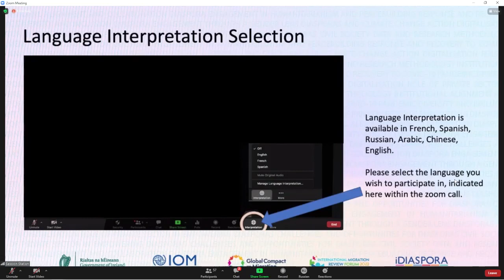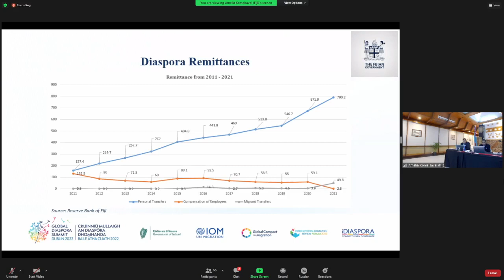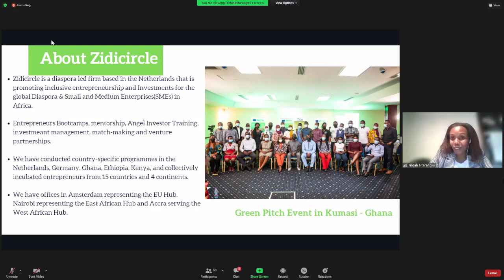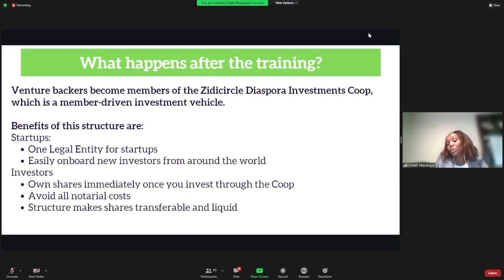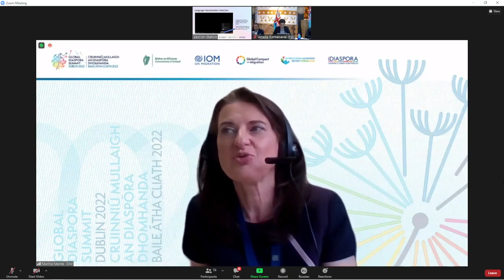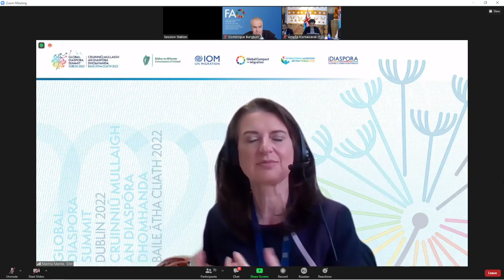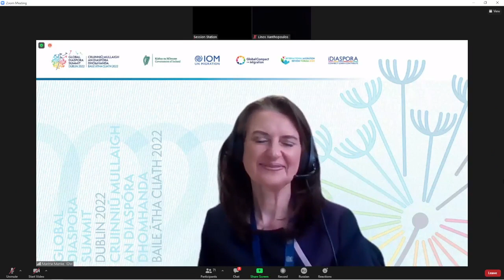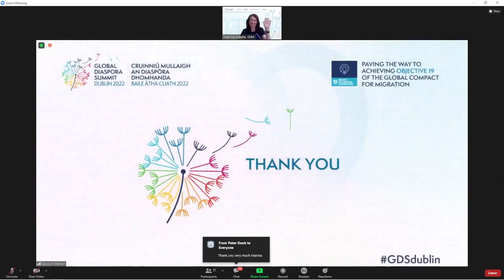GDSDublin - Diaspora Impact (Russian)